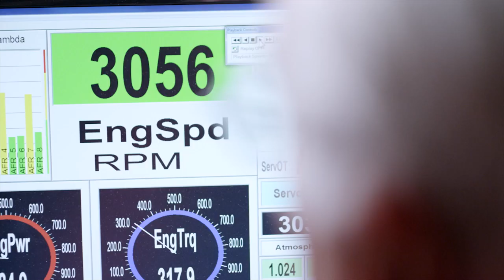Race Day Replay - NMRA World Finals 2016 - Street Outlaw Charlie Cooper Massive Wheelstand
Charlie Cooper’s Street Outlaw Mustang made a crazy move at NMRA World Finals - a huge wheel standard and his door flys off - yet he advances to another round! Special thanks to Edelbrock Performance